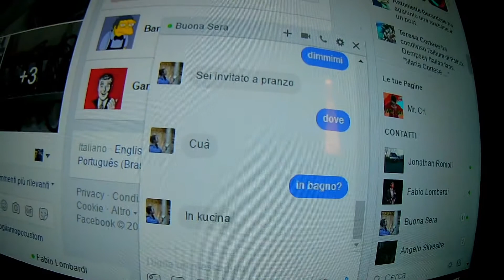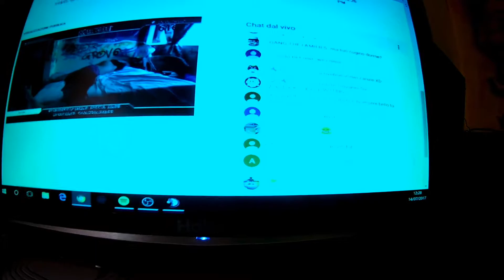VLOG SICILIA!! PT2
ATTENZIONE

Ciao a tutti ragazzi oggi sono tornato con un nuovo video spero vi piaccia, passate anche dalla pagina facebook e anche sul ts per poter giocare insieme o solamente parlare, detto ciò buona visione.